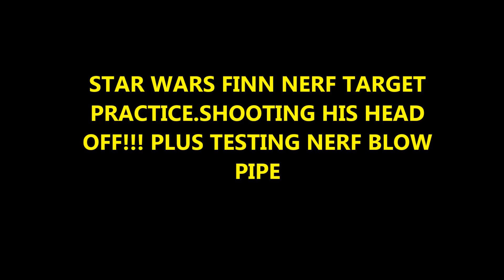NERF STRONGARM TWINPACK UNBOXING AND STAR WARS FINN TARGET PRACTICE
hey guys its LeOpOp
in this video i was testing out 2 new nerf guns and a nerf blow pipe.the target?FINN from star wars the force awakens,and i shot his head off.sorry finn